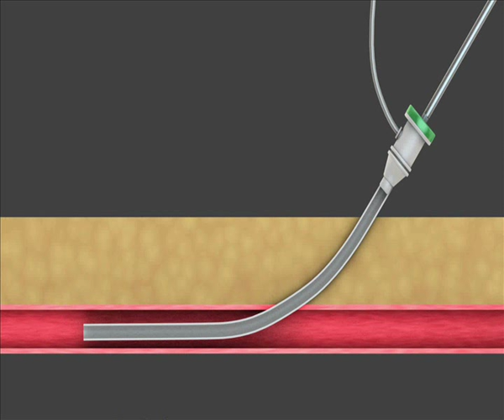Animation of CELT ACD in practice